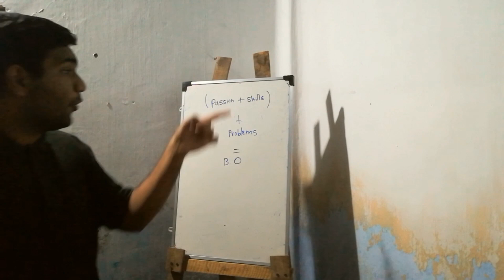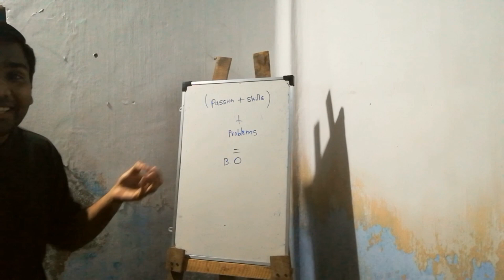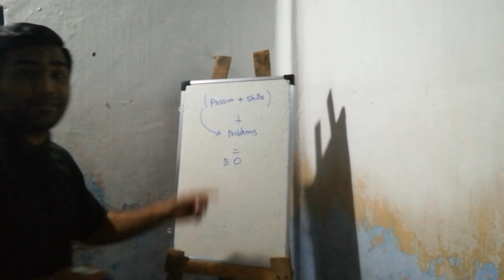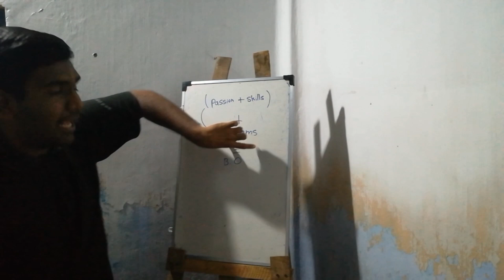Find business opportunities | Build Successful Business Episode